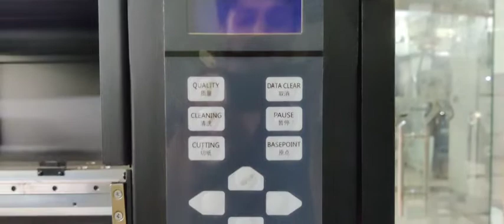grando digital textile printers for sublimation (paperprinting )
use for polyester printing with 8